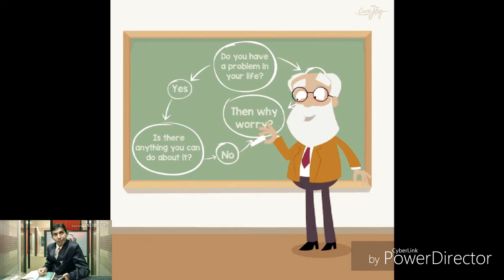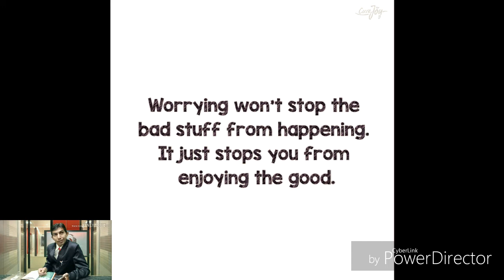Do you have any problem in Life if no then why you worried by motivational speaker Rajenderjodhpur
Online counselling session
online psychological counselling

Rajender Jodhpuria Motivational speaker Psychological counsellor
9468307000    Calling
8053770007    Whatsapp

1. चिंता रोग